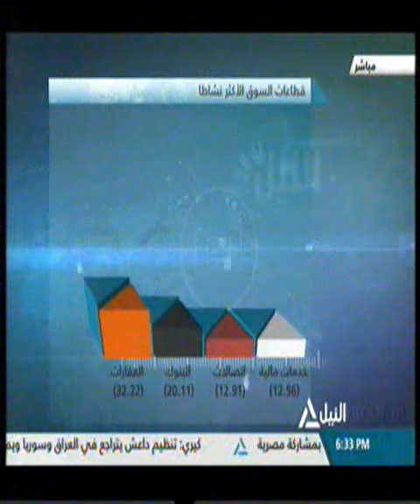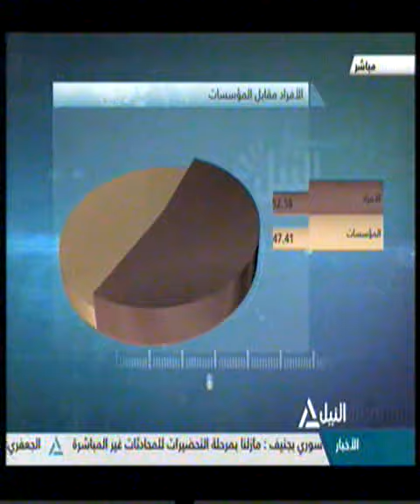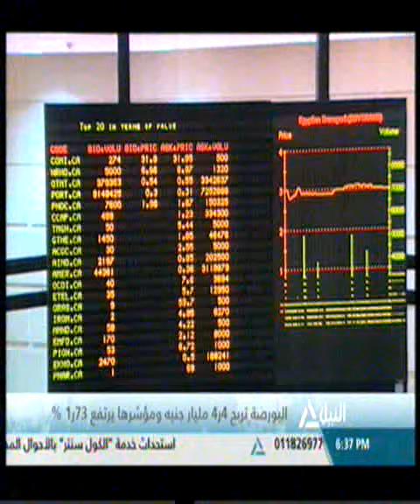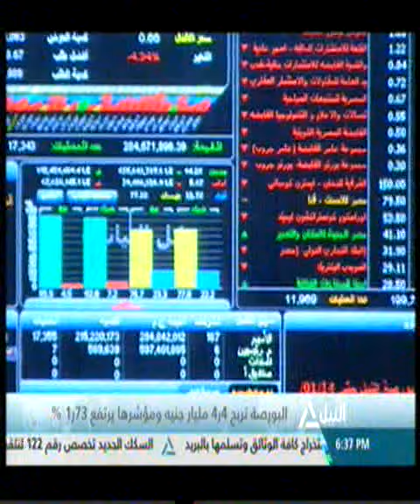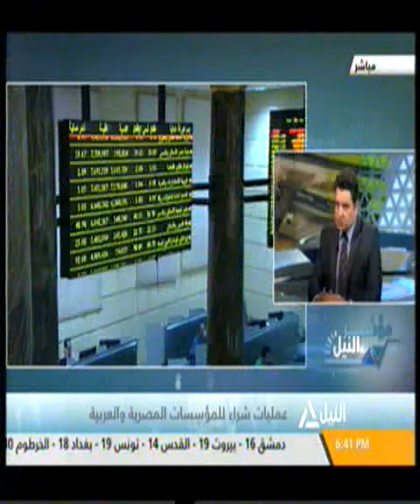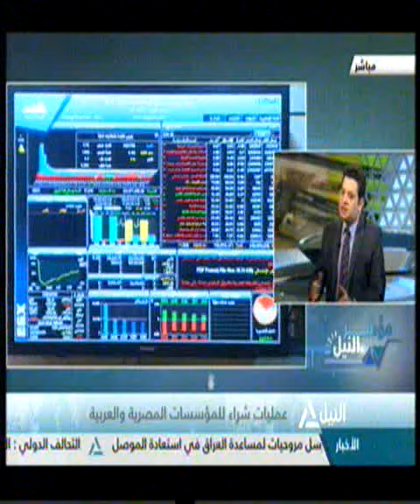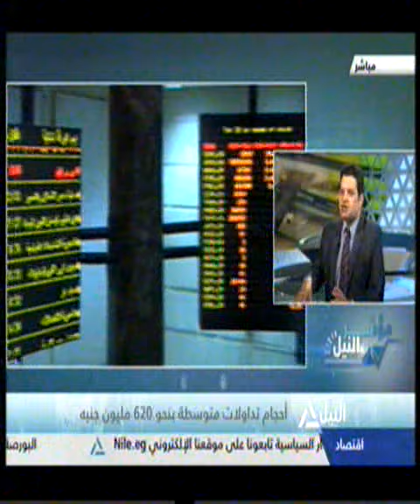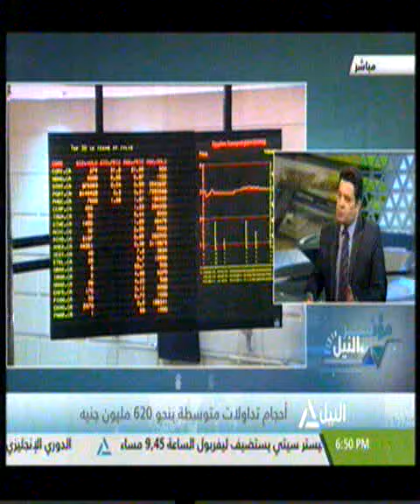مؤشر النيل 02-02-2016